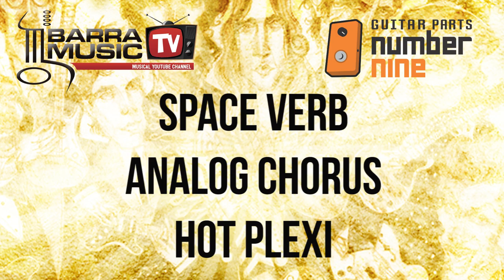Review Joyo Space Verb, Analog Chorus e Hot Plexi | Com Mauricio Alabama Ep 3/5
Review JOYO Space Verb, Analog Chorus e Hot Plexi com Alabama!

Neste episódio uma demonstração com os Pedais da Joyo; Joyo Space Verb, Analog Chorus e Hot Plexi. Embora eles não fazem parte do Set do Alabama, merecem muito um destaque

Site Joyo Brasil

Índice
00:00 Início
00:27 Introdução
02:34 Sobre o Analog Chorus
06:03 Som Analog Chorus + Hot Plexi
06:40 Sobre o Hot Plexi @som+ Som
08:39 Space Verb
10:03 Sorteio
10:59 Onde comprar pedais Joyo?
12:09 Som com todos os pedais combinados + Final